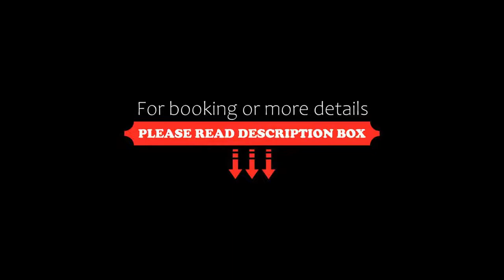Hotel Borgo Impero, Borgonovo Val Tidone, Italy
About Property:
Hotel Borgo Impero features a restaurant, bar, a shared lounge and garden in Borgonovo Val Tidone. With free WiFi, this 3-star hotel offers room service and luggage storage space. Guests can have a drink at the snack bar.
The hotel will provide guests with air-conditioned rooms with a desk, a kettle, a fridge, a minibar, a safety deposit box, a flat-screen TV and a private bathroom with a bidet. All rooms come with a coffee machine, while selected rooms h...
Property Type: Hotel
Address: Piazza De Cristoforis 30/33, 29011 Borgonovo Val Tidone, Italy
Searching For
1. Hotel Borgo Impero - Borgonovo Val Tidone - Italy
2. Hotel Borgo Impero - Borgonovo Val Tidone - Italy Address
3. Hotel Borgo Impero - Borgonovo Val Tidone - Italy Rooms
4. Hotel Borgo Impero - Borgonovo Val Tidone - Italy Amenities
5. Hotel Borgo Impero - Borgonovo Val Tidone - Italy Offers and Deals
Audio Credit:
Track Title: Blank Slate
Artist: VYEN